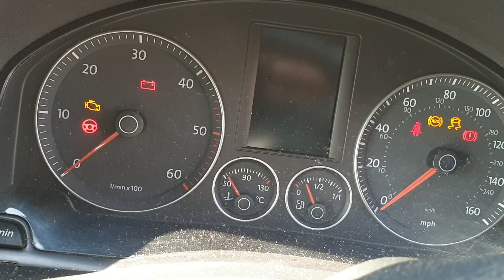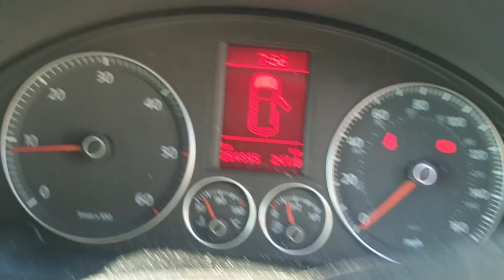Engine Motor 2.0 TDI BKD VW Golf 5 Break Combi 2004 - 2008 Culoare LC9X LS08ZDM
Motor 2.0 TDI BKD VW Golf 5 Break Combi 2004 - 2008 Culoare LC9X LS08ZDM, serie VIN WVWZZZ1KZ8M262737.